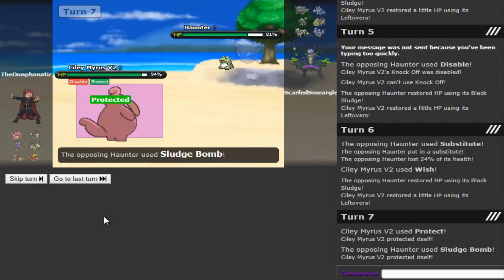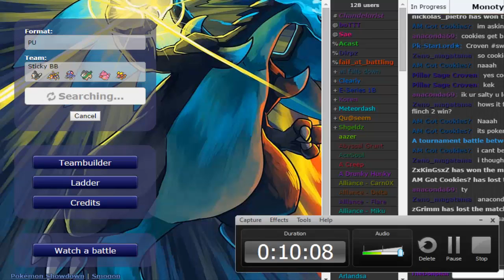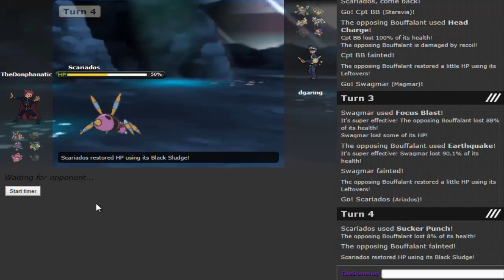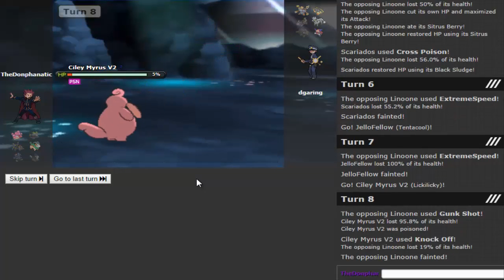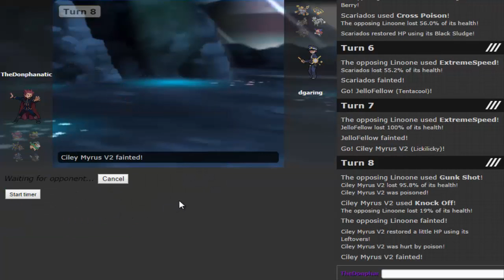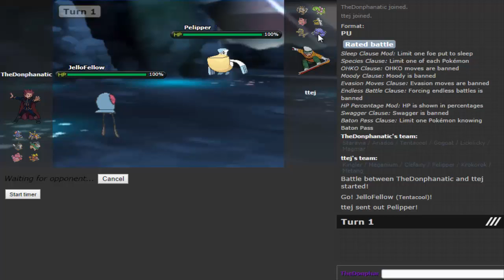Captain Scariados #1 (Pokemon Showdown PU)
Hey guys and welcome to Pokemon Showdown Session series featuring your favourite bird and one scary spider!